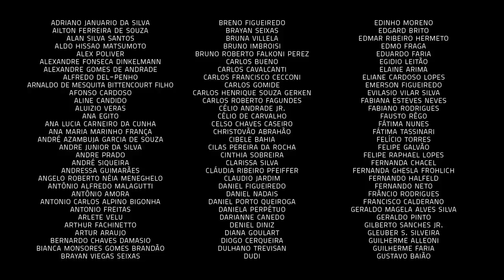Um Café Lá em Casa com Edu Lobo e Nelson Faria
Dos festivais de música popular engajada aos palcos dos teatros, Edu Lobo carrega uma trajetória marcante pela música brasileira, memorizada em mais de vinte álbuns de carreira. E essa semana, ele chega no Café para um bate papo musical com Nelson.

EDU LOBO
Edu Lobo é cantor, compositor, arranjador e instrumentista. Começou na música tocando o acordeão, mas acabou se interessando pelo violão, contra a vontade do pai.
Ao mesmo tempo que compunha canções de crítica social e participava de vários festivais de música popular engajada, tendo ganhado prêmios com as músicas Arrastão (com Vinicius de Moraes) e Ponteio (com Marília Medalha e os grupos vocais Momentoquatro e Quarteto Novo), Edu também dedica-se a compor trilhas para espetáculos teatrais, entre eles o histórico Arena Conta Zumbi e Os Azeredo Mais os Benevides.

Foi aos Estados Unidos estudar música com o inglês Albert Harris e quando voltou ao Brasil passou a se dedicar a trilhas, orquestrações e arranjos para cinema, balé, teatro e televisão.

Ao longo de sua carreira, formou parcerias com Chico Buarque, Vinicius de Moraes, Dori Caymmi, Marcos Valle, Gianfrancesco Guarnieri, Elis Regina, Gilson Peranzzetta, Cristovão Bastos, Nelson Ayres, Chiquinho de Moraes e muitos outros.